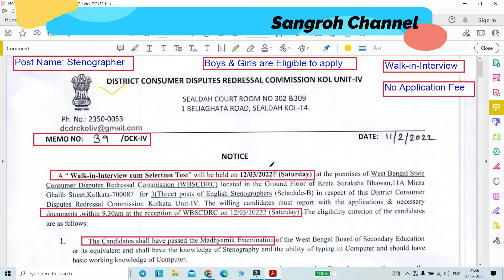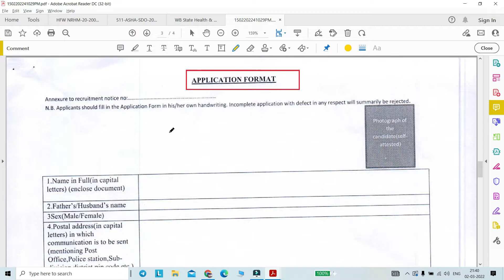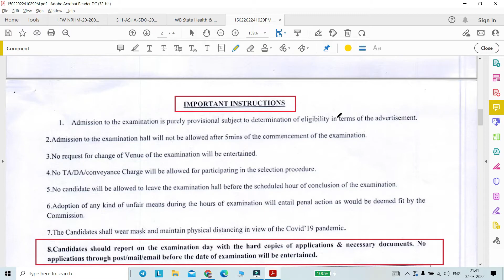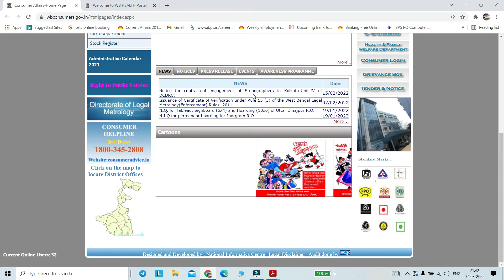Govt Jobs in West Bengal|Stenographer Post|10th Pass Vacancy|District Consumer Disputes Commission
Govt Jobs in West Bengal 2022|Stenographer Post|10th Pass Vacancy|District Consumer Disputes Commission Office Vacancy

Please see this video to know Full details of 👇:
 Education Qualification, Post name , Important dates, Application Procedure, Application Fee, Selection Mode

Post Name: Stenographer
Walk -in -Interview
1. Job location:  Sealdah, West Bengal
2. Both Male & Female can apply

3. Official Website of "District Consumer Disputes Redressal Commission Office, West Bengal "

5. PDF link of official Notification & Application Form

Regards,
Tarun